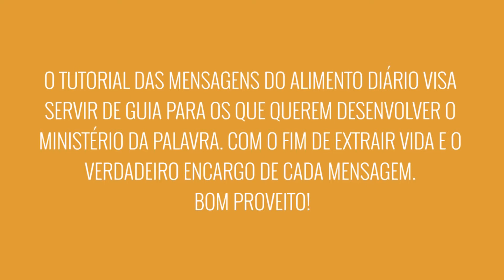Alimento Diário Gálatas - 2/3 Tutorial Mensagem 6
Mensagem 6: Servir ao Senhor não segundo as tradições
Leitura: Gálatas 1:14-17

PARTE 2/3 TEM COMO TEMA: NÃO SEGUIR A TRADIÇÃO NA QUESTÃO DE AUTORIDADE NA IGREJA E PERMANECER NA SIMPLICIDADE E NA VIDA, INVOCANDO O SENHOR.

Nessa semana tivemos um problema serio com o audio. Graças ao Senhor uma equipe técnica conseguiu reverter, porem não ficou 100%. Pedimos perdão ao irmãos.

O Tutorial das mensagens do alimento diário visa servir de guia para os que querem desenvolver o ministério da palavra. Com o fim de extrair vida e o verdadeiro encargo de cada mensagem. Bom Proveito!